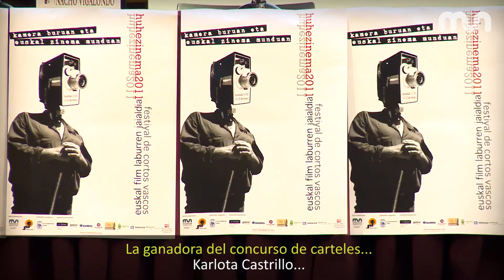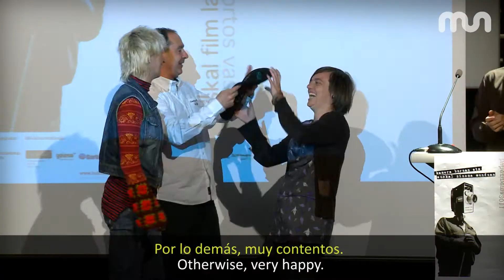MUTB 27. Erreportajea: Huhezinema 11.05.18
Mondragon Unibertsitateko ikasle eta irakasleek Huhezinema jaialdia antolatu dute.